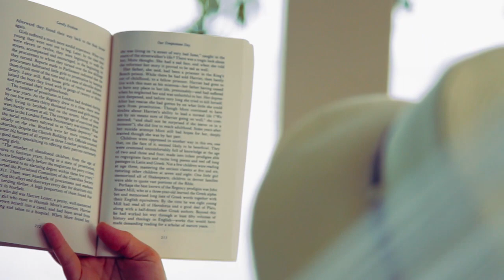Cayo Espanto Private Island Resort in Belize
Discover your own private island at Cayo Espanto, Belize, where paradise and luxury come together as one. Our five star, world class Belize resort is for the discriminating few who demand the best life has to offer. We invite you to spend enchanting evenings and unforgettable days overlooking the Caribbean from your private villa while our staff overlooks nothing. Located three miles from San Pedro in the calm waters of the Western Caribbean, off the coast of Belize, Cayo Espanto is truly a spectacular and private vacation retreat. Although Belize is less than two hours from Miami, Florida and Houston, Texas, it remains virtually undiscovered.

*2011 National Telly Award-Winning Video in the Cinematography Category